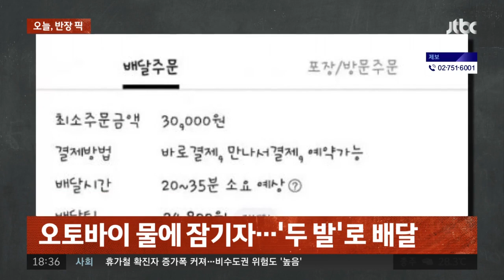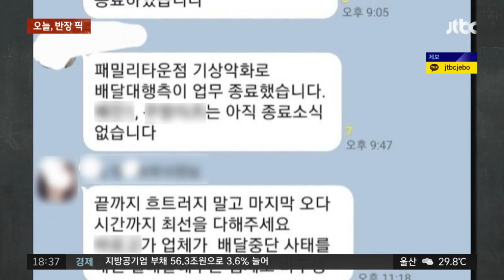폭우에도 "배달 멈추면 업체 바꿔라" 지시한 치킨 업체 임원 / JTBC 사건반장